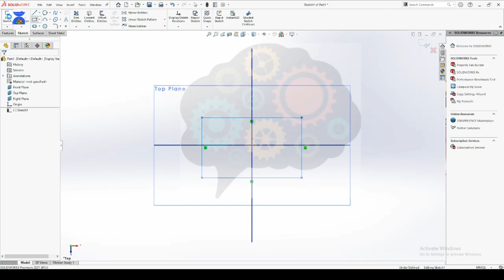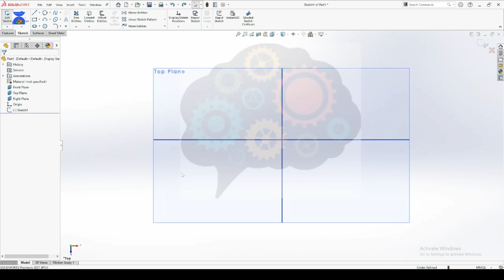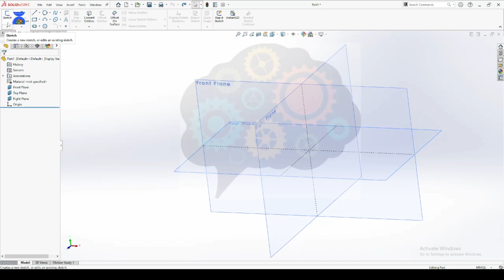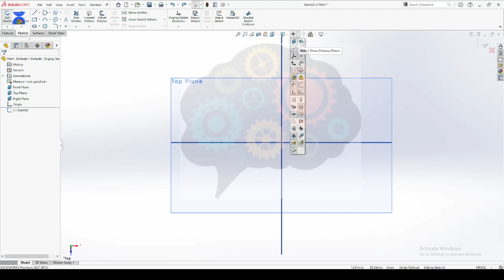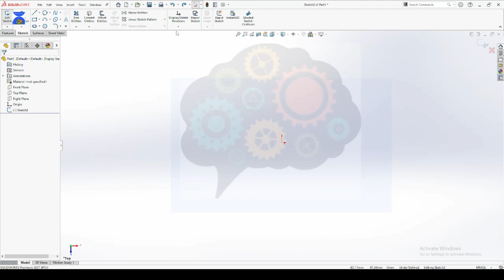Revolutionize Design Process with SolidWorks: Learn the Essentials Now | Choosing the Working Plane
Welcome to Dynamic Coaching Centre, Revolutionize Design Process with SolidWorks: Learn the Essentials Now | Choosing the Working Plane
Want to streamline your design process? Learn the essentials of SolidWorks and master the art of choosing the perfect working plane for your designs. Revolutionize your design process and create amazing designs with this must-watch tutorial.

Are you ready to revolutionize your design process with SolidWorks? In this video, we'll cover the essentials of choosing the working plane in SolidWorks, making your design process more efficient and precise. Whether you're a beginner or an experienced user, these tips will help you take your designs to the next level. Watch now and start optimizing your design workflow!

Are you ready to revolutionize your design process with SolidWorks? In this video, you'll learn the essential tools for choosing the working plane and creating accurate 3D models. Perfect for beginners or those looking to level up their SolidWorks skills!